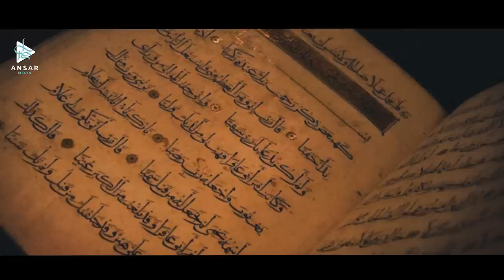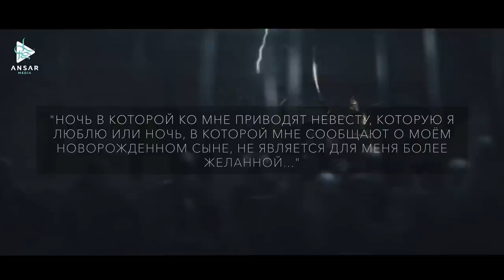Первое столкновение (эпизод 21)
Завершились дипломатические переговоры о временном перемирии между Кутузом и крестоносцами княжества Акко.
Кутуз выступил в путь из Синая в Палестину.
В своём походе Кутуз использовал тактику во всеоружии, то есть полной боеготовности в любую секунду.
На этом пути авангард исламской армии одержал верх над пограничной заставой татаро-монголов в Газе.
После этого события татаро-монголы преисполнились рвением к сражению.
Кутуз выбрал долину Айн-Джалут для проведения решающей битвы.
И на пути к ней мусульманскую армию ожидали божественные знамения, возвещающие о поддержке и победе.